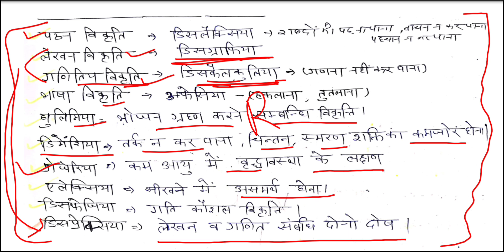Reet 2021 psychology unit 2 part-19